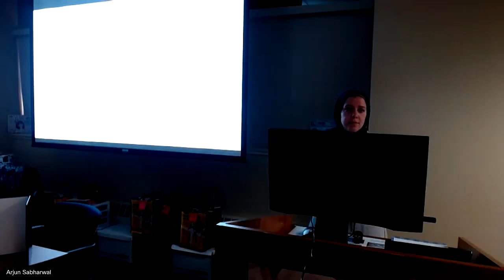10:00 a.m. They Banned My Book, so I Wrote Another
Presenter:  Aya Khalil, Award-Winning Ohio Children’s Book Author